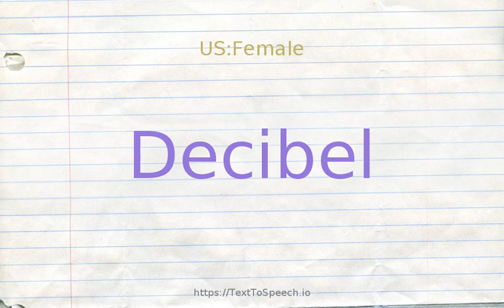How to pronounce decibel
Learn how to say Decibel in English correctly with TextToSpeech.io free pronunciation tutorials. American & British English pronunciation of male & female voices provided in videos. Check them out!

    Decibel definitions:
    (n): a logarithmic unit of sound intensity; 10 times the logarithm of the ratio of the sound intensity to some reference intensity